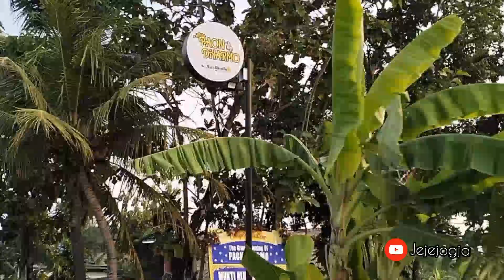PAON DHARMO ⁉️BARU DI BUKA CAFE BERNUANSA BALI Di Jogja ‼️@STORE_JOGJA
Assalamualaikum sahabat Jeje, sebelumnya saya ucapkan banyak terimakasih kepada kalian semua yang telah mendukung channel dan berkenan menonton vedio saya ucapkan banyak terimakasih dan kalian semua slalu bahagia lancar rejeki dan senantiasa dalam lindungan Allah SWT aamiin.Sahabat Jeje vedio ini saya akan ngajak kalian semua berjalan jalan dan berwisata kuliner yang baru di buka Minggu ini di bulan mei 2024, cafe ini bernuansa bali dan menawarkan berbagai menu makan khas bali.selain menu makanan yang enak kita bisa menikmati indahnya suasana senja dan bisa melihat sunset jika cuaca cerah dan mendukung.di cafe ini tempat yang sangat aman dan nyaman untuk berkumpul bersama keluarga dan kawan kawan, pokokmen cocok untuk nongkrong deh.adapun tempat lokasi ada di 📌desa canden kelurahan sumber agung jetis Bantul Yogyakarta Indonesia 🇮🇩.atau bisa pake 🌏google map paon DHARMO canden Bantul Yogyakarta.